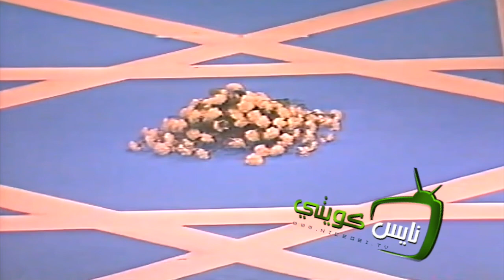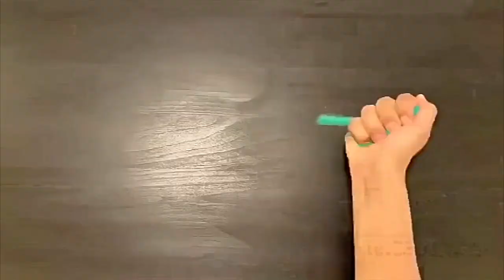موسقى - بداية ارسال برامج التلفزيون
موسيقى ..
تلفزيون الكويت : ١٩٨١
تلفزيون _الكويت ..
لمشاهدة المزيد في الفيديوهات الدخول على الموقع الشخصي :
او
حمل تطبيق 📺 نايس كويتي 📺 من الابستور والاندرويد ،، واستمتع بكل ماهو جميل من فيديوهات و صوتيات و صور ، تطبيق يرجعنا لحنين الماضي الجميل
رابط الايفون ,,